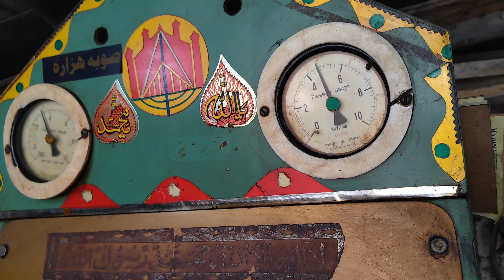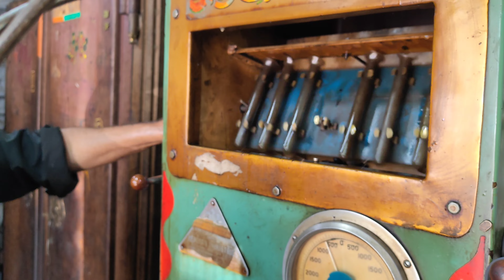how to diesel pump fuel setting Toyota 1hd diesel pump // Toyota 1hd diesel pump fuel setting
Toyota 1hd engine diesel pump fuel setting
1hd fuel pump repair
Toyota 2hd diesel pump fuel setting
Land cruiser 6cylinder 1hd diesel pump
Fuel injection pump calibration
Fuel injection pump pressure setting